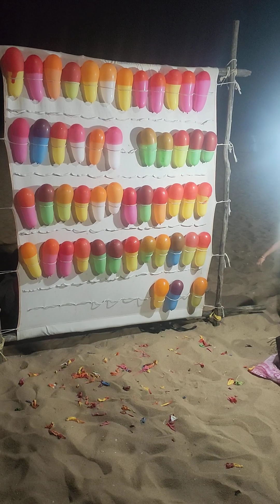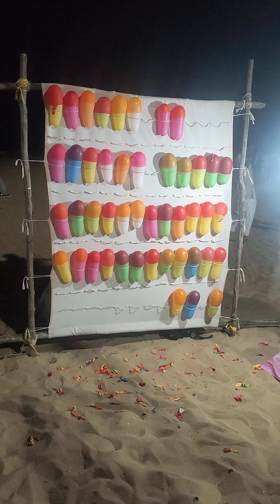சுட்டு பிடிக்க உத்தரவு துப்பாக்கி சுடும் தொழில்நுட்ப விளையாட்டுகள் மைதானங்கள் திருப்பம் தரும் ஓம்